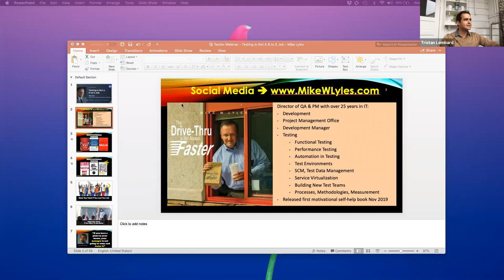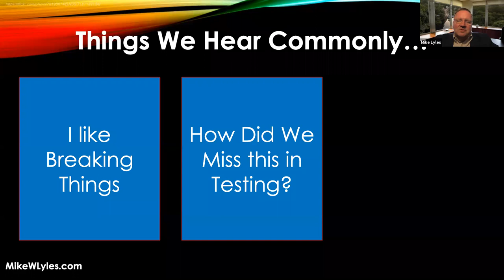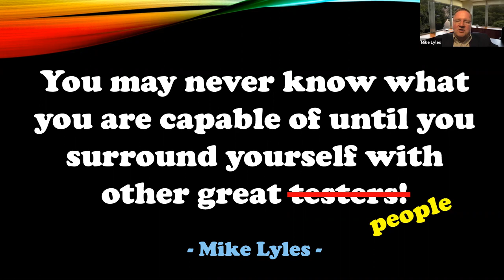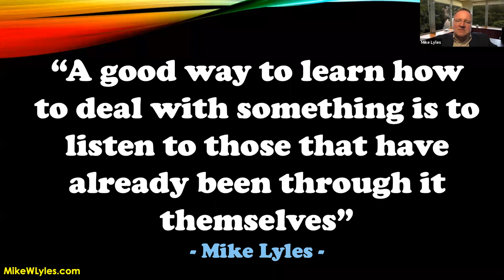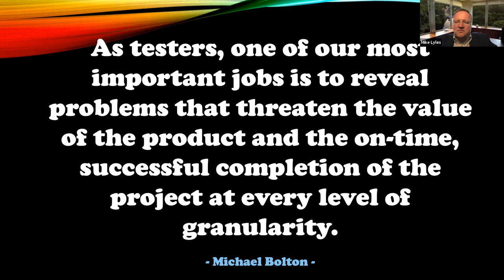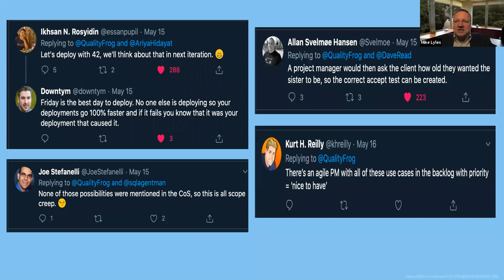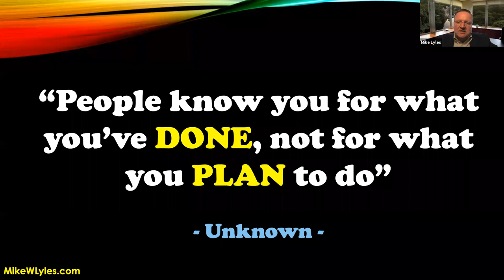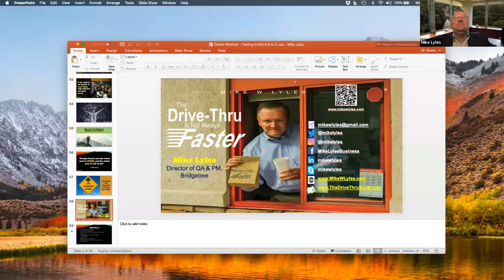Modern Test Automation Group:Testing Is Not a 9 to 5 Job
In our August Modern Test Automation Group meetup, “Testing is Not a 9-to-5 Job ,” Mike Lyles, Director of QA and Project Management at Bridgetree, evaluates extracurricular activities and practices that will enable a great modern tester by practicing, studying, refining our skills, and building our craft. Each of us have the opportunity to become better testers by practicing, studying, refining our skills, and building our craft.

The Modern Test Automation Group is supported by the Testim. To learn more about Testim and our free community, please

Bio:
Mike Lyles is a Director of QA and Project Management with over 25 years of IT experience in multiple organizations, including Fortune 50 companies. He has exposure in various IT leadership roles: software development, program management office, and software testing. Mike has been an international keynote speaker at multiple conferences and events, and is regularly published in testing publications and magazines. His first published motivational book, “The Drive-Thru is Not Always Faster," was released in 2019.